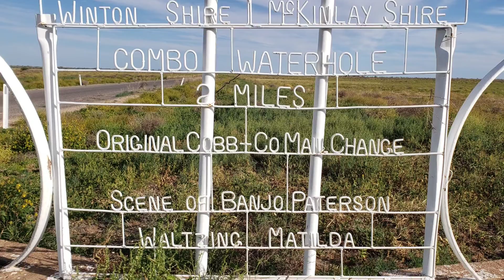Winton, Queensland. 2022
A video montage from my road trip to Winton in outback Queensland